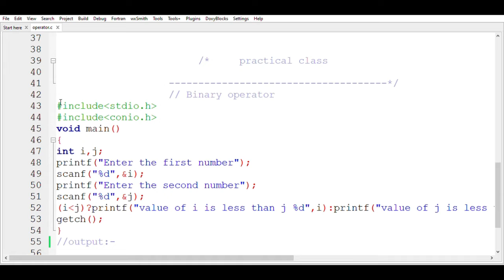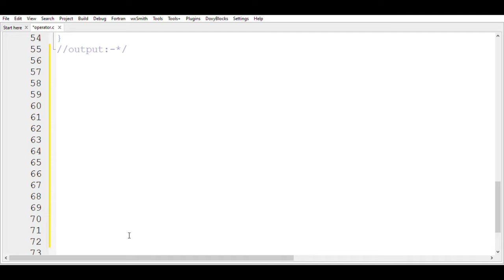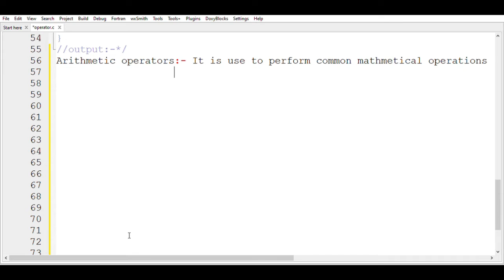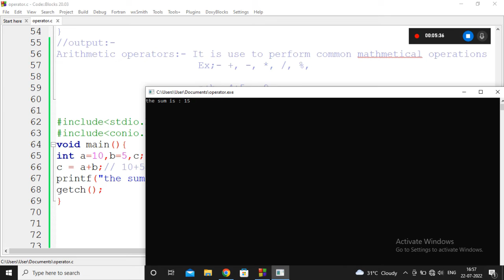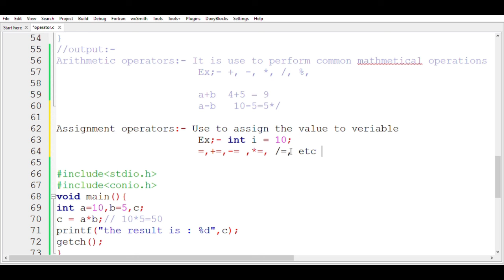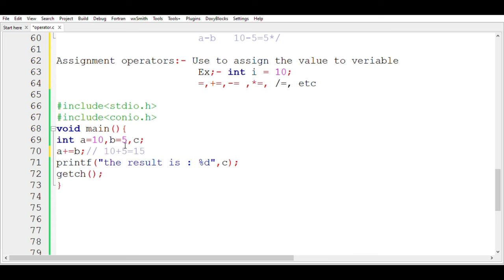Arithmetic Operators and Assignment operators with Examples in C language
If u have any query then comment me